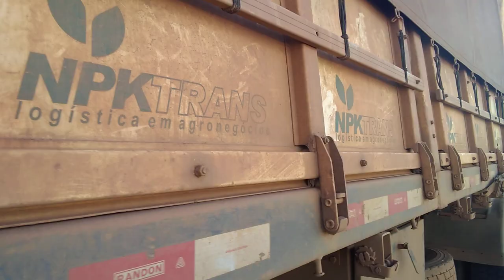VAMOS TESTAR O CAMINHÃO AGORA, MOTORISTA??